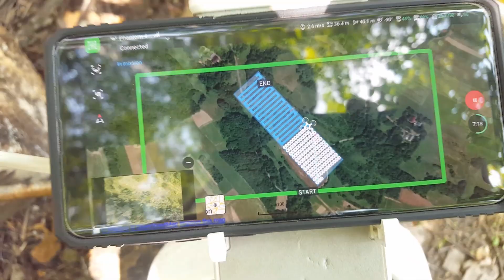Mapowanie siedliska dronem - ortofotomapa